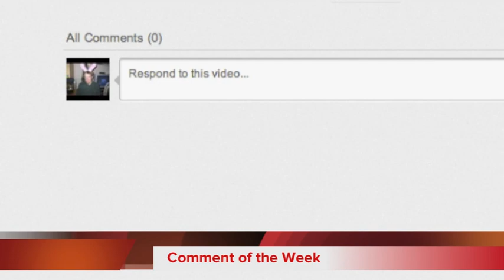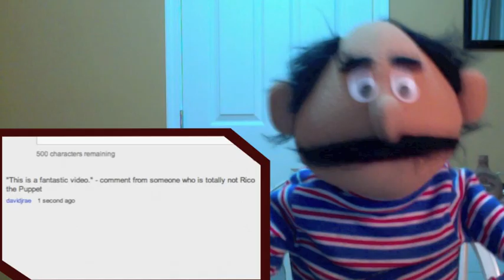The Rico The Puppet Show - Super Famous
In his second episode, Rico addresses his skyrocketing popularity.